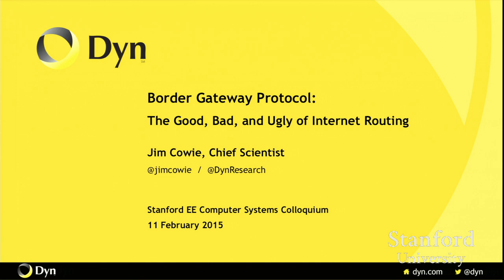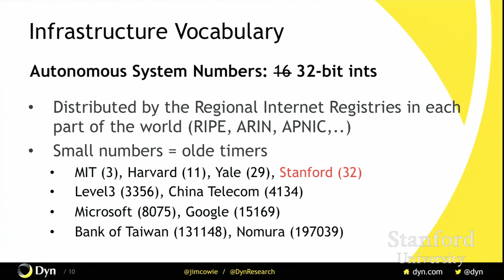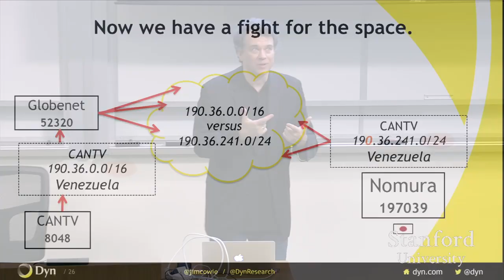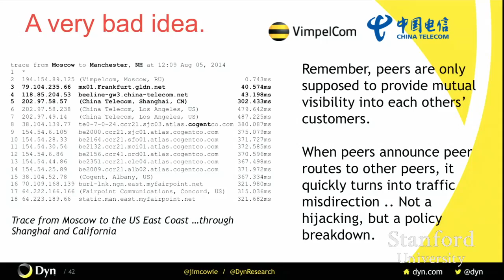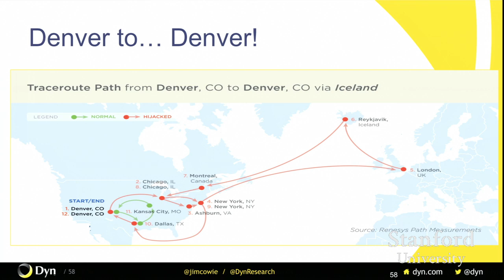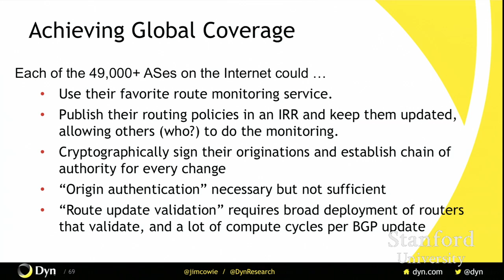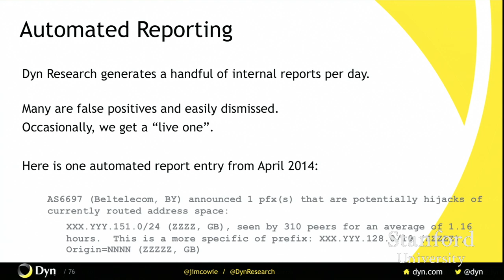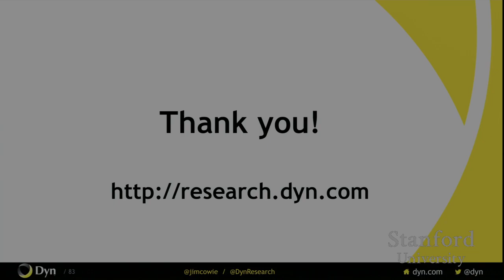Stanford Seminar - Border Gateway Protocol: the Good, Bad, and Ugly of Internet Routing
"Border Gateway Protocol: the Good, Bad, and Ugly of Internet Routing" - Jim Cowie of Dyn